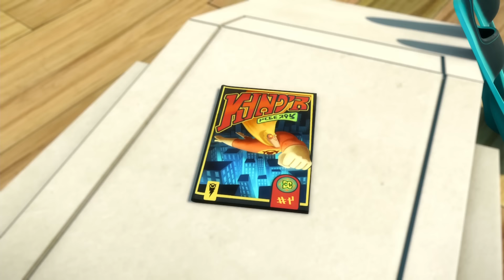El Señor de los Rabbids | Fantasía | Rabbids La Invasión | Nueva compilación 2H | Dibujos animados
¡Bienvenido al canal oficial de Rabbids Invasion !

Míralos mientras llevan sus locas travesuras a todas partes, ¡desde centros comerciales hasta el Polo Norte!